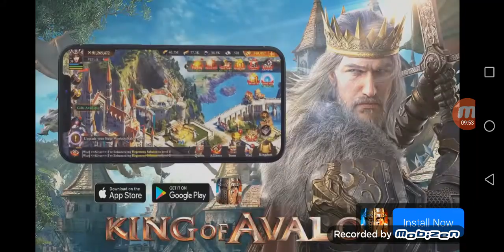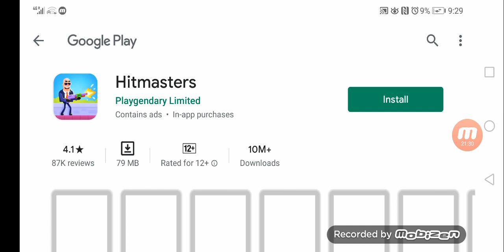Mohamed and omar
Ebn masr